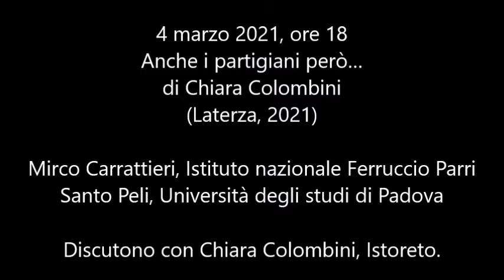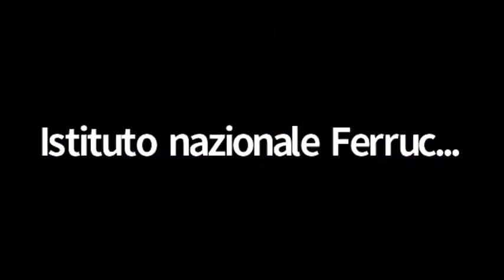Anche i partigiani però… – I Giovedì del Parri / 2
4 marzo 2021, ore 18

Presentazione di
Anche i partigiani però…

di Chiara Colombini
(Laterza, 2021)

Mirco Carrattieri, Istituto nazionale Ferruccio Parri
Santo Peli, Università degli studi di Padova

Discutono con Chiara Colombini, Istoreto.